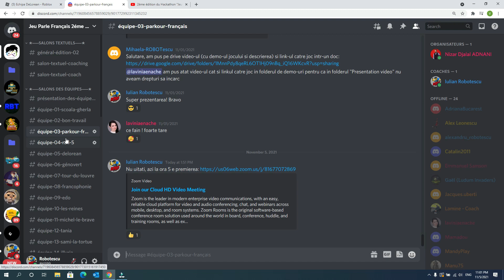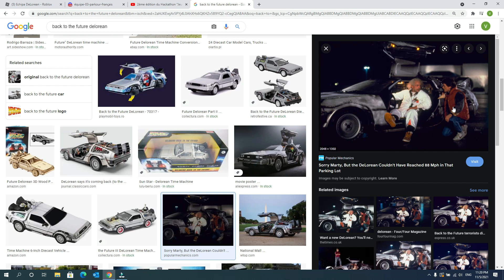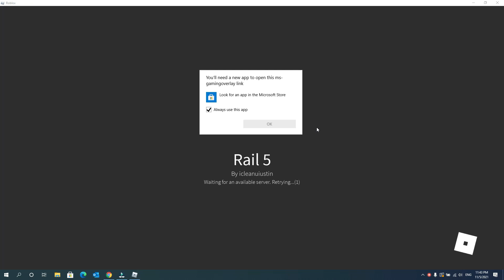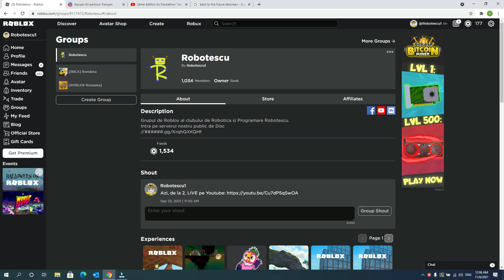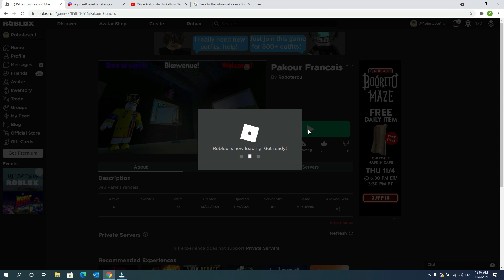Am CASTIGAT concursul de jocuri educationale (500 EURO). Cu ROBLOX din nou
Multumim ca inveti alaturi de noi!
Echipa Robotescu